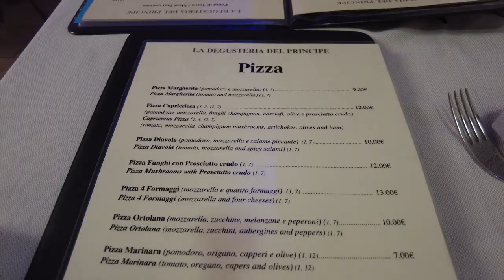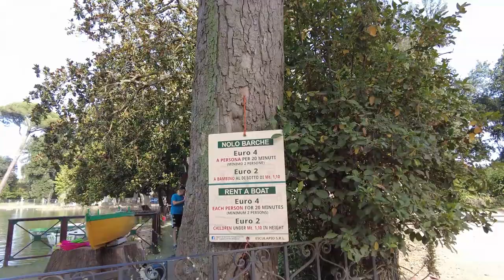Rome, Italy Vlog Part 2 | Villa Borghese, Leonardo da Vinci Museum and etc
Due to flight delays from Easyjet, we had an extra day in Rome, allowing us to explore more places and indulge in restaurant-hopping for delicious food! Make sure you watch the first vlog!

01:37 Hotel Elide Room Tour
02:28 📍Fountain of the Naiads
02:45 📍Basilica Papale di Santa Maria Maggiore
03:06 📍La degusteria del Principe
03:51 📍Villa Borghese
05:26 📍Rotonda Restaurant Trattoria
06:53 📍Leonardo da Vinci Museum
07:53 Flying back home